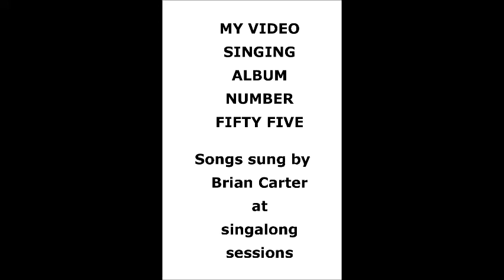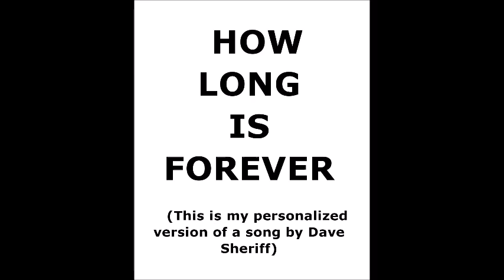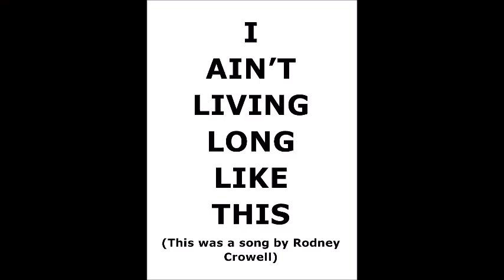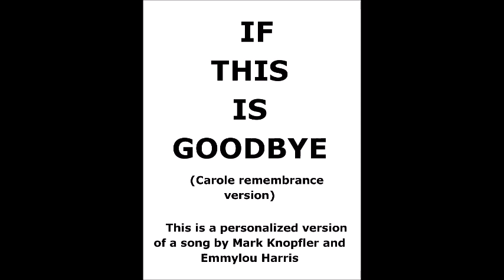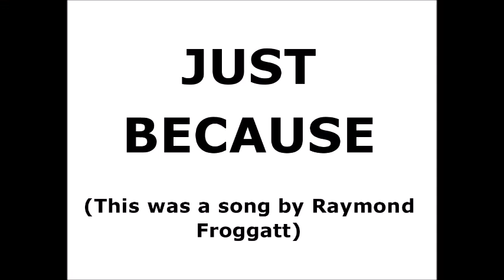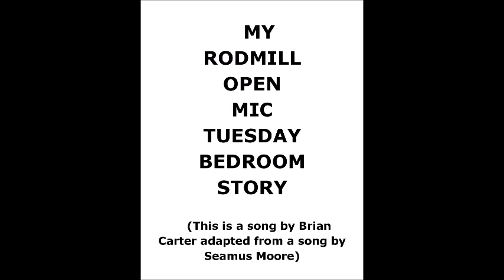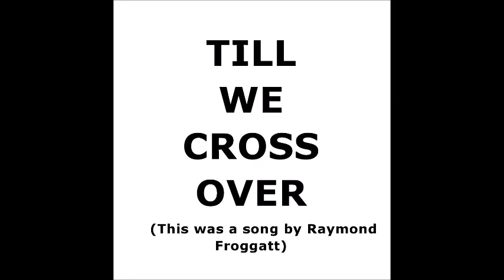Brian Carter's Singing Zoom Video Album Number Fifty Five.